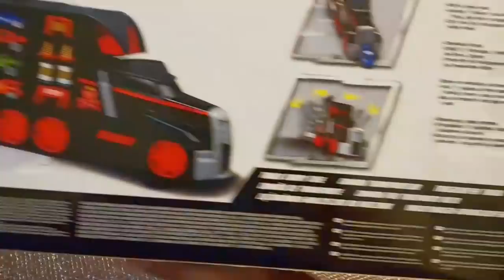Cars video Automobile truck helicopter ambulance. Nursery rhymes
Follow the route